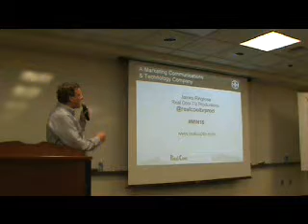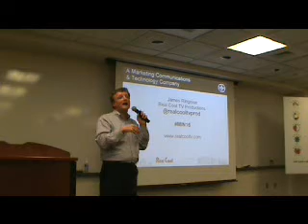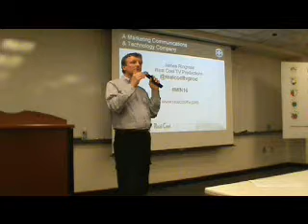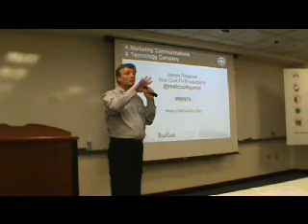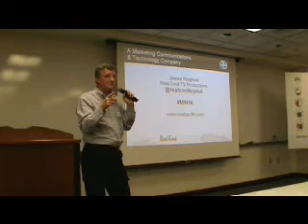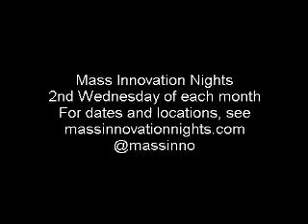Mass Innovation Nights July 2010 - presentation by Real Cool TV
Presentation by Real Cool TV at Mass Innovation Nights, July 2010, at the IBM Innovation Center, Waltham, MA